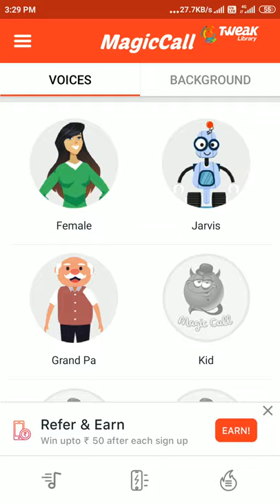HOW TO CHANGE YOUR VOICE FROM MALE TO FEMALE ON A CALL